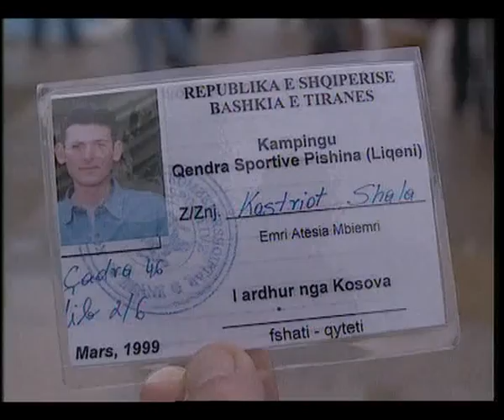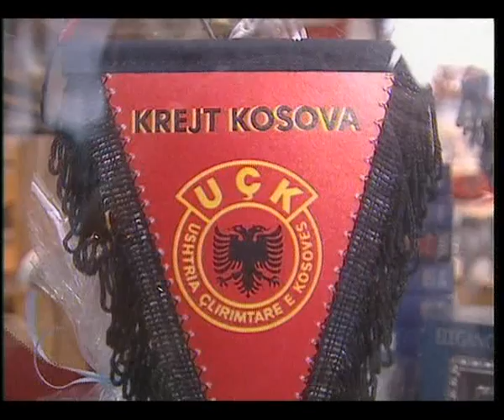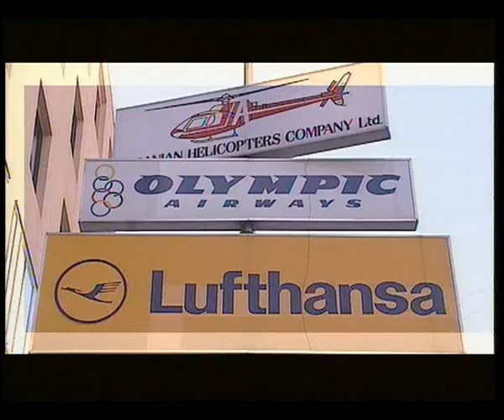YOLCU PROGRAMI "KOSOVA'NIN GÖZYAŞLARI"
FATİH TÜRKMENOĞLU ile yaptığımız uzun Arnavutluk yolculuğu...